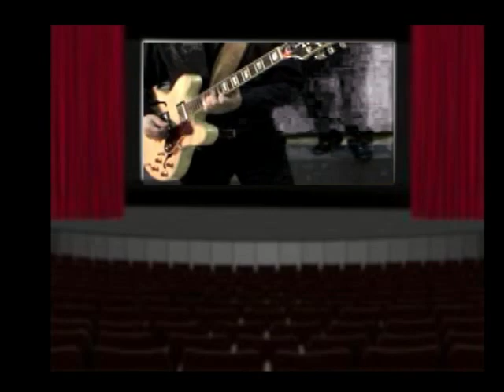Ramblin On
Steve Falk's version of the Led Zepplin Classic "Ramblin' On"